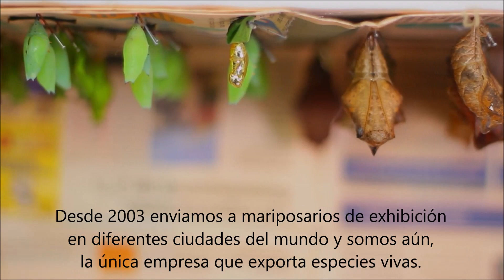Alas de Colombia Programa Fedex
ALAS DE COLOMBIA, mariposas nativas Ltda., nació en 2001 como empresa líder en producción y comercialización de mariposas, que difunde su magia en Colombia y el mundo.
Nuestro país es el más rico en mariposas diurnas y con tantas necesidades en el campo, nos enfocamos desde el comienzo a trabajar con comunidad rural e involucrar principalmente mujeres, aportando a la equidad de género.
Todos los días se desplazan a nuestro zoocriadero en la Buitrera de Palmira Valle, a recoger los huevos de las mariposas para llevarlos a sus casas, donde cultivan plantas hospederas con las que alimentan las orugas hasta que se convierten en pupas, el producto de exportación.
Desde 2003 enviamos a mariposarios de exhibición en diferentes ciudades del mundo y somos aún, la única que exporta especies vivas.
También hemos creado un innovador mercado nacional con regalos vivos simbólicos.
La conservación de la naturaleza solo es posible cuando va de la mano del desarrollo humano. Nuestras mariposas representan sueños de inclusión, paz y democracia, de quienes apuestan hacer empresa en zona de conflicto, porque llevamos puestas las Alas de Colombia en el Corazón.